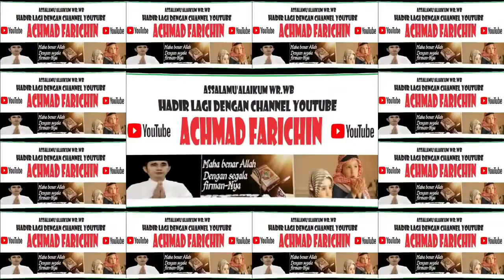Penyisihan Tilawah Dewasa // MTQ Ke XXXI KALBAR di Sanggau Tahun 2023